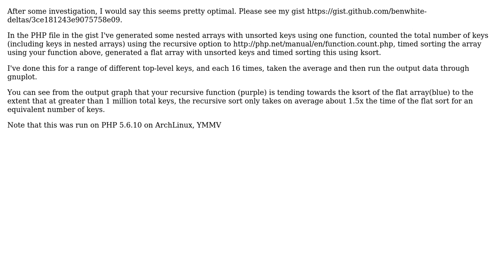Software Engineering: sort multidimensional array recursively - is this reasonable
With thanks & praise to God, and with thanks to the many people who have made this project possible! | Content (except music & images) licensed under CC BY-SA | Music | Images & others | With thanks to user Brandt Solovij user Benjamin and the Stack Exchange Network Trademarks are property of their respective owners. You are responsible for your own actions.